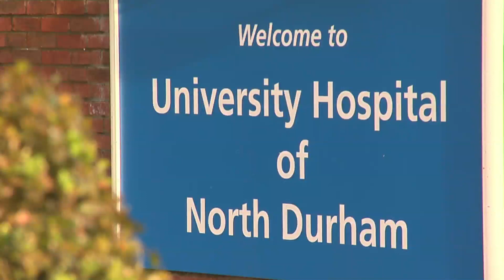TeamCDDFT BBC Radio 2 Chris Evans Breakfast Show compliment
Fantastic to hear the hard work of TeamCDDFT recognised on BBC Radio 2 Chris Evans Breakfast Show this morning